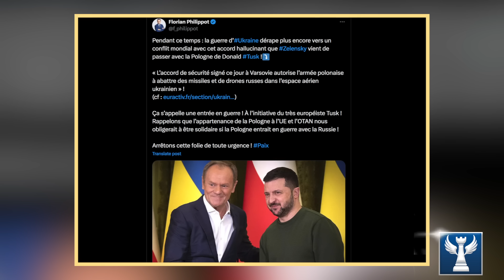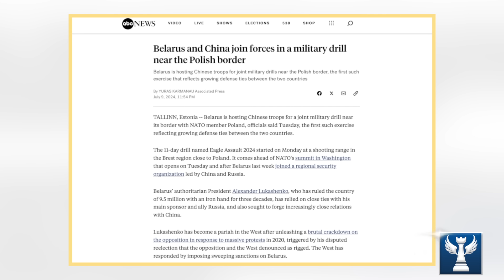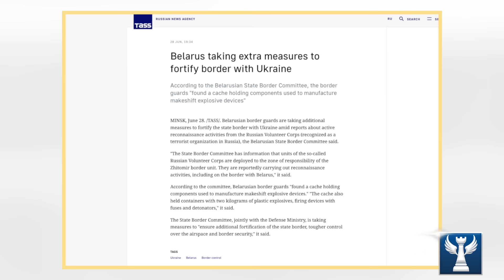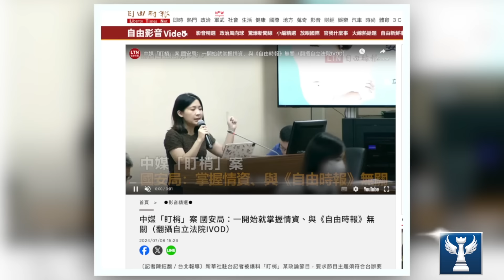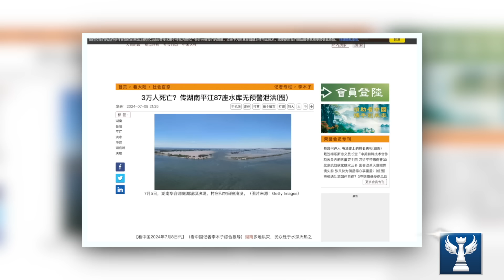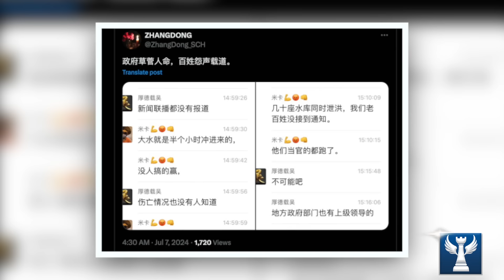Nguy Cơ Xảy Ra Thế Chiến Sau Thỏa Thuận An Ninh Giữa Ukraine Và Ba Lan || Bàn Cờ Quân Sự